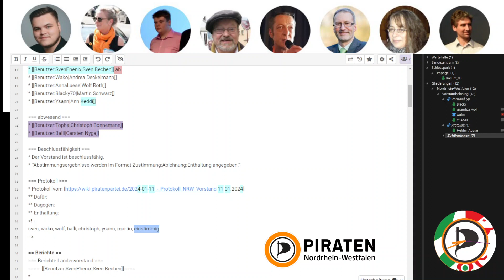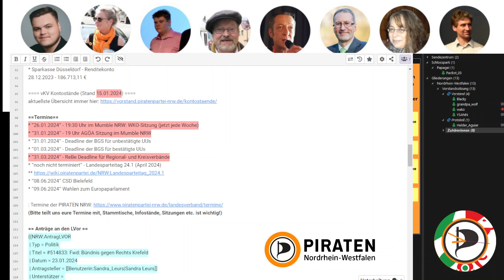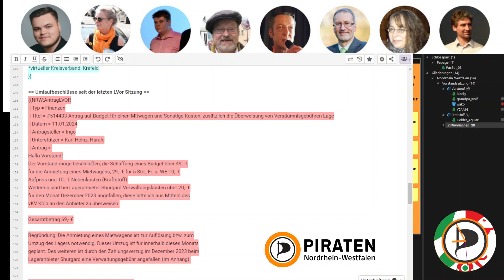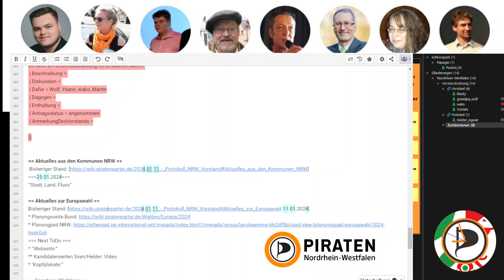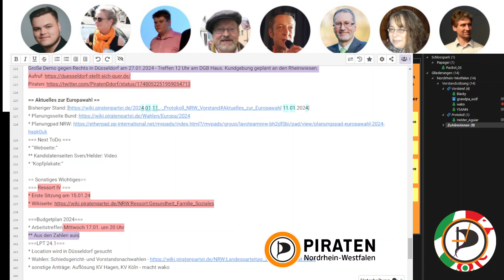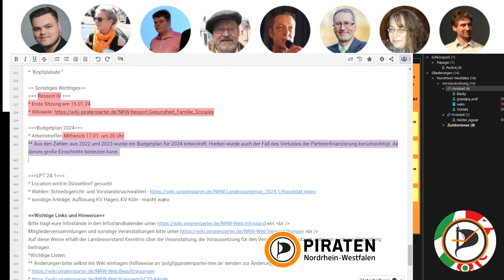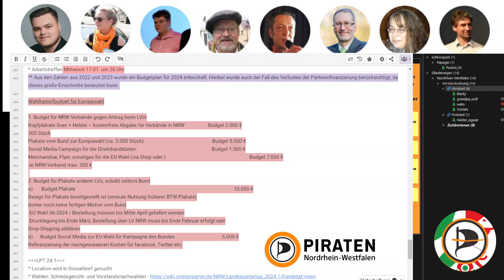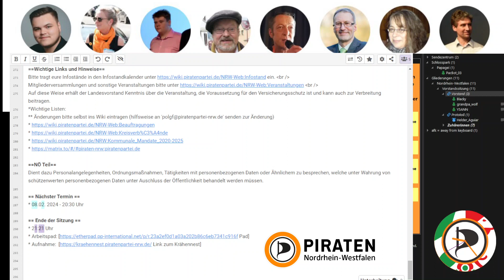20. Vorstandssitzung am 25.01.2024